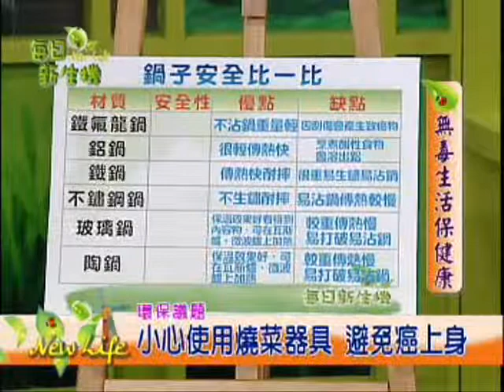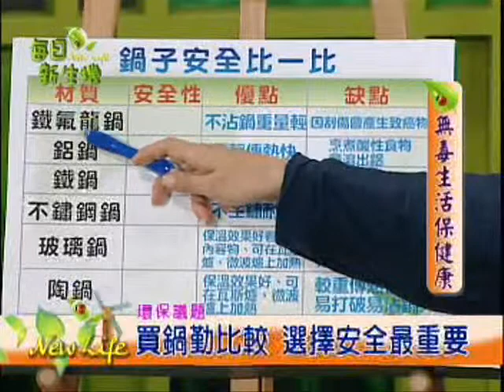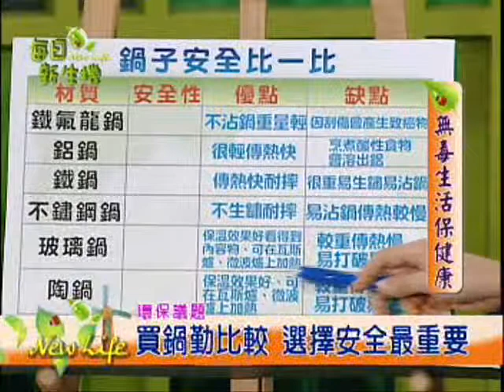每日新生機: 無毒保健康 陳修玲 part2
在這個化學毒物、黑心食品氾濫的時代，一講到「毒」，大家就心生恐懼。可是，很多人對於毒物的了解，「到底毒物從哪裡來」、「要怎麼挑選少毒的用品」，卻往往停留在道聽塗說、一知半解的地步。坊間許多「無毒」、「排毒」書籍有的是翻譯書，無法貼近我們的生活環境；有的則是缺乏立論根據，讓人無所適從，不知道要相信什麼。

陳修玲是美國奧瑞崗州立大學專攻毒理學的毒物專家，也是主婦聯盟的消費品質委員會委員和環保講師。她不但具備專業的毒物知識，也從長期主婦聯盟的工作中，累積了許多台灣本土的「防毒、少毒」經驗。因此特別從食、衣、住三方面著手，教你重新檢視生活週遭中的毒物；並貼心提供許多簡單又方便的少毒撇步。